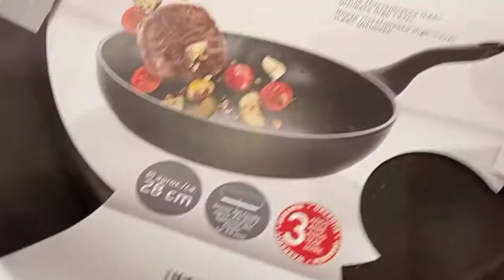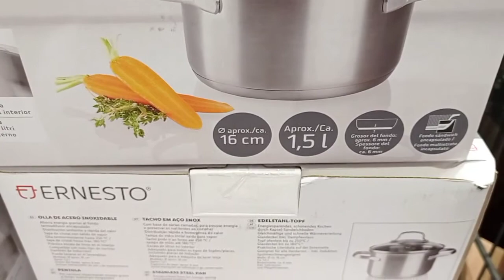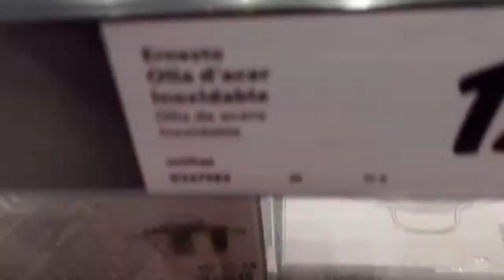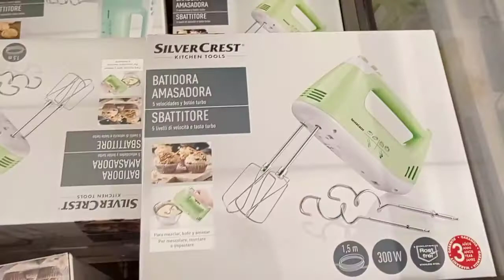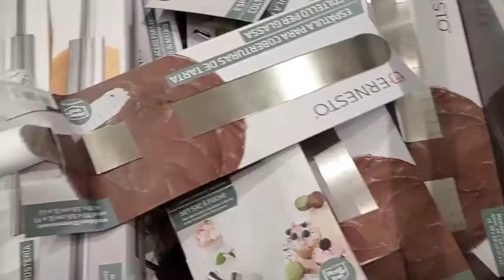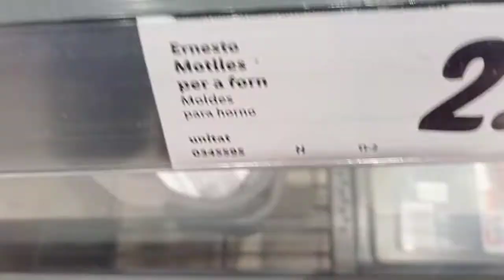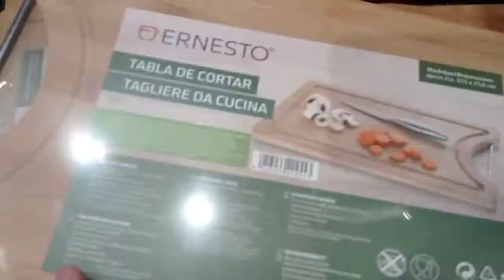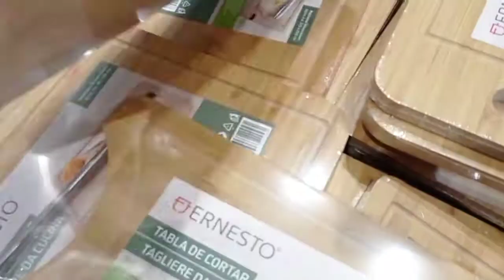جديد ليدل lidl❗احسن ماكاين في مستلزمات لتحضير الحلويات بأثمنة جد مناسبة وأدوات مطبخية بجودة عالية